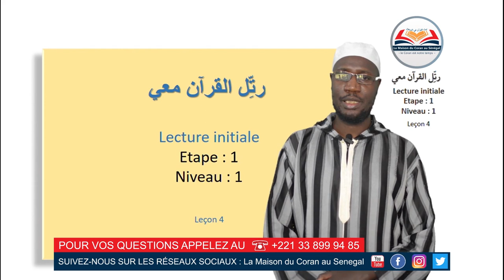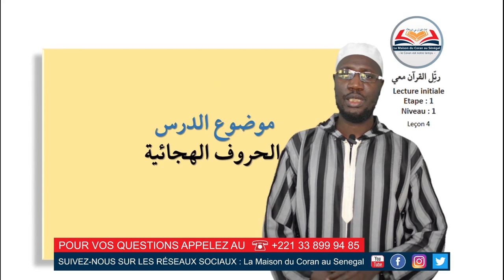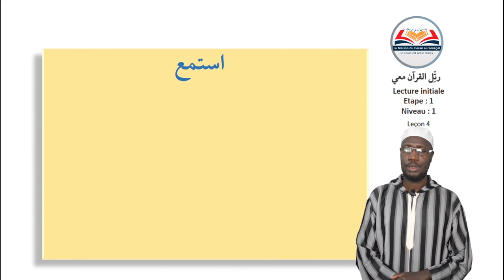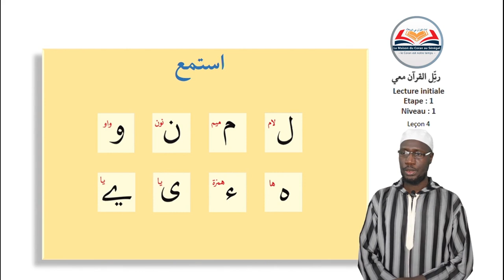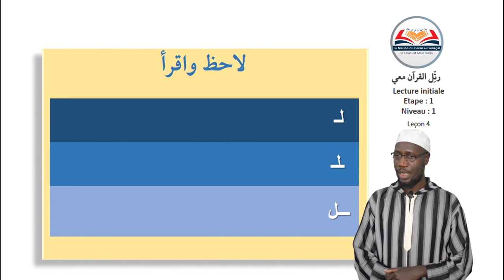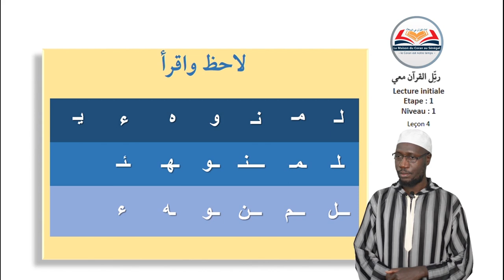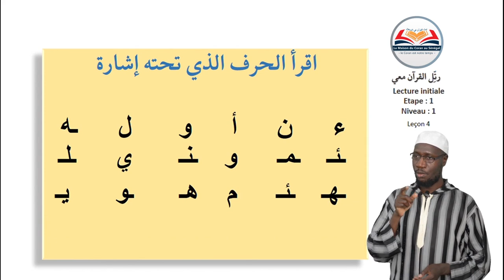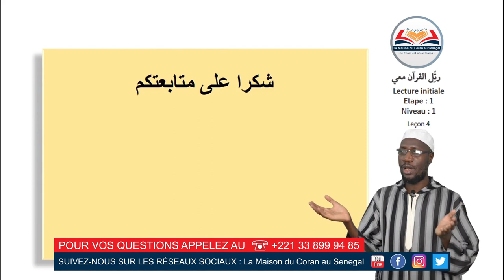Apprendre l'alphabet arabe - Leçon (4) : Lis le Coran avec moi رتِّل القرآن معي